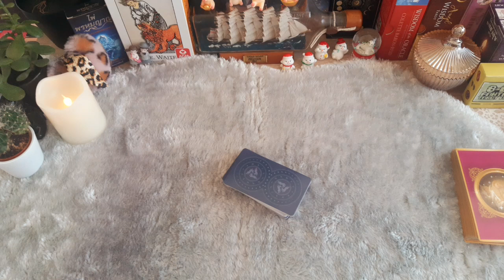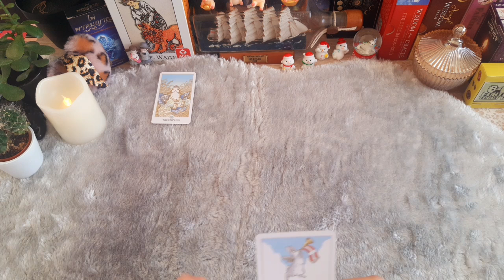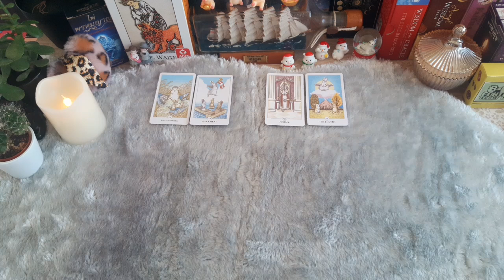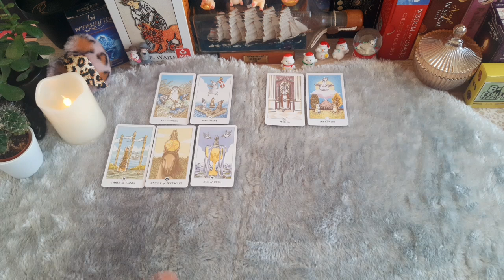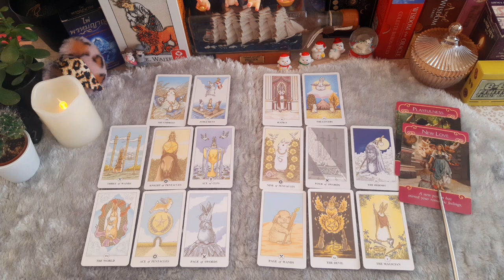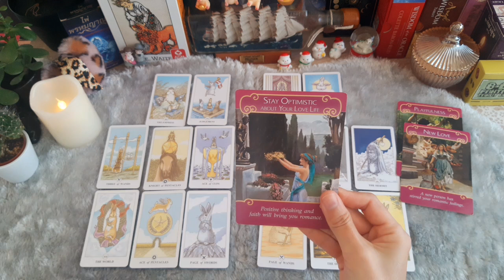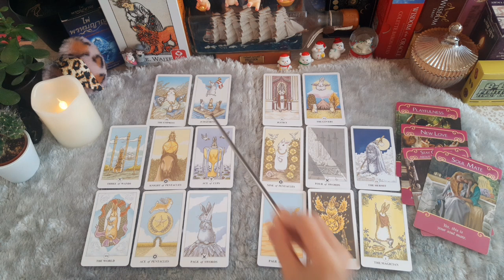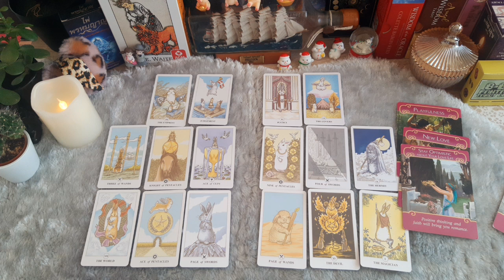ดวงความรักราศีพิจิก เดือนมิถุนายน 2566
ช่อง Yungying Tarot อ่านไพ่ตามหลักความเป็นจริงของชีวิต ที่เกิดขึ้นจริงได้สำหรับเรื่องความรักความสัมพันธ์ มิได้อ่านไพ่เชิงจิตวิญญาณ หรือแรงบันดาลใจ ผู้อ่านเลือกใช้ประสบการณ์และมุมมองความรักหลากหลายรูปแบบทั้งจากตนเองและจากผู้อื่น เพื่อชวยแนะนำสิ่งต่างๆ ในเรื่องความสัมพันธ์ผ่านความหมายของไพ่
การอ่านไพ่เป็นเพียงภาพรวม ขึ้นอยู่กับพลังงานของไพ่ว่าจะไปตรงกับเรื่องราวของใคร ดังนั้น ผู้รับชมควรใช้วิจารณญาณ และแยกแยกเรื่องราวของตัวเองด้วยนะคะ ใครที่ฟังแล้วตรงกับชีวิตของตัวเอง ก็ลองใช้คำแนะนำที่ไพ่บอกไปปรับใช้หรือปรับคิด ส่วนใครที่ฟังแล้วไม่ตรงกับตัวเอง นั่นหมายความว่าพลังงานของไพ่เดือนนี้ไม่ตรงกับคุณ ขอให้ปล่อยไป อย่าซีเรียสหรือดราม่ากันนะคะทุกคน

***คิดดี พูดดี และทำดี เชื่อมั่นในพลังของความดี***

***พี่ญิ๋งไม่เปิดรับดูดวงส่วนตัวทุกกรณีนะคะ***

ช่องนี้แบ่งราศีตามหลักตะวันตก...ดังนี้ค่ะ

ราศีเมษ      :   21 มี.ค. - 20 เม.ย.
ราศีพฤษภ  :   21 เม.ย.- 20 พ.ค.
ราศีเมถุน    :   21 พ.ค.  - 21 มิ.ย.
ราศีกรกฎ    :   22 มิ.ย. - 23 ก.ค.
ราศีสิงห์      :   24 ก.ค. - 23 ส.ค.
ราศีกันย์      :   24 ส.ค. - 23 ก.ย.
ราศีตุลย์      :   24 ก.ย. - 23 ต.ต.
ราศีพิจิก      :   24 ต.ค. - 22 พ.ย.
ราศีธนู         :   23 พ.ย. - 21 ธ.ค.
ราศีมังกร     :   22 ธ.ค. - 20 ม.ค.
ราศีกุมภ์      :   21 ม.ค. - 19 ก พ.

ขอบคุณทุกกำลังใจและพลังบวกทุกคนค่ะ love love ...